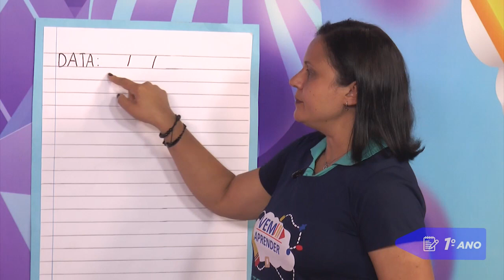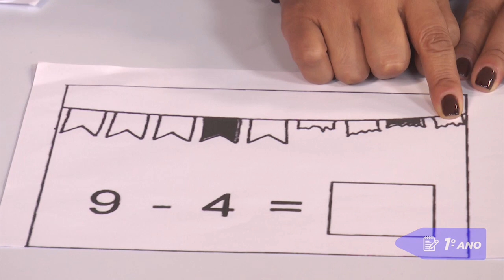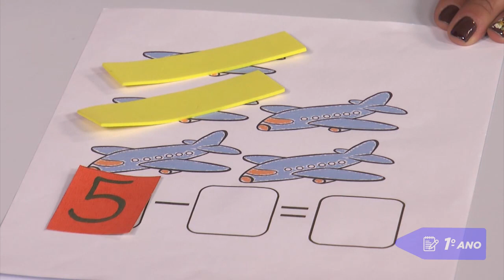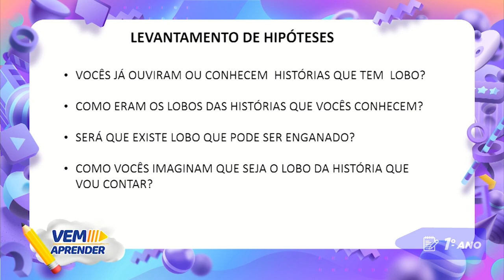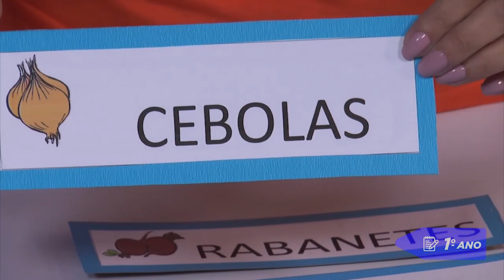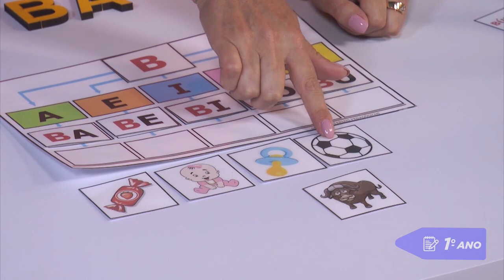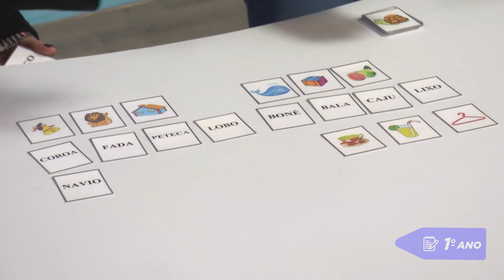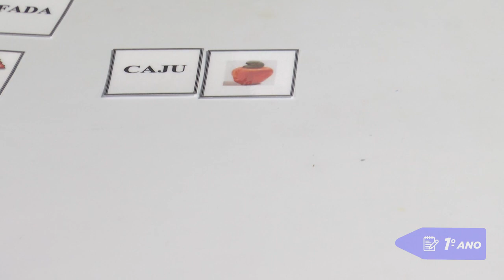1º Ano – Maratona de Alfabetização - Semana 02 - Aula do dia 03/08/21.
Vem Aprender - 1º Ano: Língua Portuguesa e Matemática.